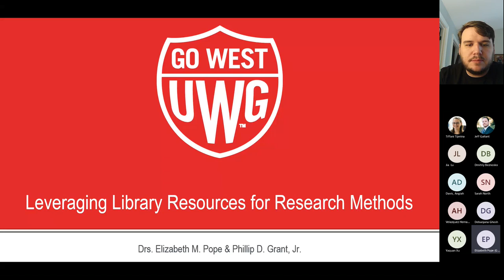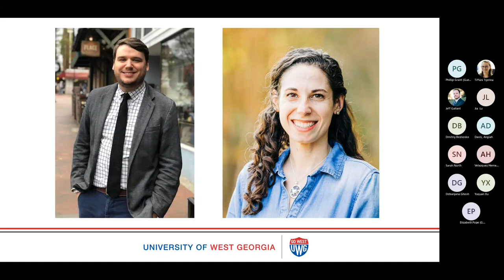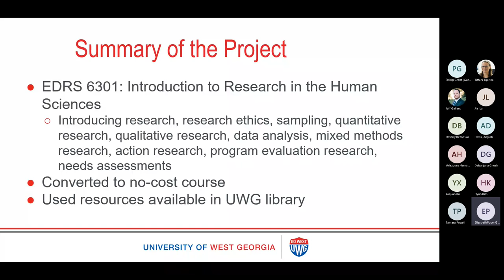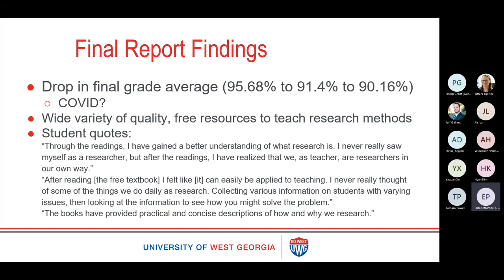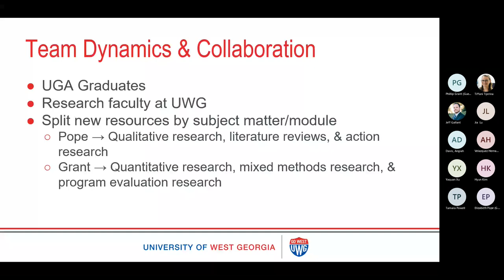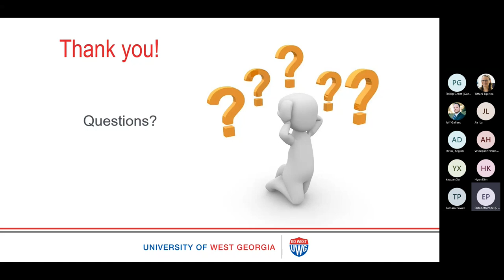ALG Featured Speaker Series: Education Research Library Resources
Once a month, join Affordable Learning Georgia to hear from recent Affordable Materials Grant completers about their affordability projects, the challenges they faced, and the results they saw on implementation.